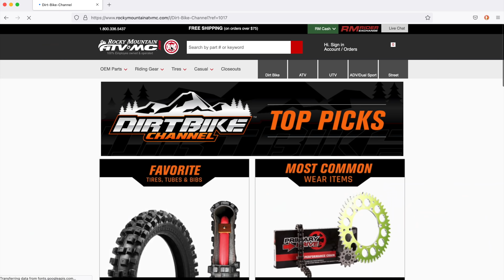Winner RIDES with ME in UTAH!!! - KTM 2 Strokes!! Randall Duke from Tennessee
Randall Duke was my winner from the Hot August Sweepstakes.  He won my brand new 2021 KTM 250 XC-W TPI.  He also won a trip to Utah (hotel stay,  and airfare) and a ride day in Utah with me.  We had a blast as you can see.

Make sure to get your entries into the DBC #18 sweepstakes going on now here in October.  It ends October 31st at midnight.

* * * LIMIT FIFTY (50) PURCHASE AND MAIL-IN ENTRIES COMBINED, AND SIXTY (60) ENTRIES TOTAL PER PERSON/EMAIL ADDRESS DURING THE PROMOTION PERIOD * * *  NO PURCHASE OR PAYMENT OF ANY KIND IS NECESSARY TO ENTER OR WIN. PURCHASE OR PAYMENT DOES NOT IMPROVE YOUR CHANCE OF WINNING. Early 2021 Dirt Bike Channel Sweepstakes is open only to legal residents of the 50 United States and the District of Columbia who have reached the age of majority. Void elsewhere and where prohibited. Promotion ends October 31, 2021. Subject to complete Official Rules